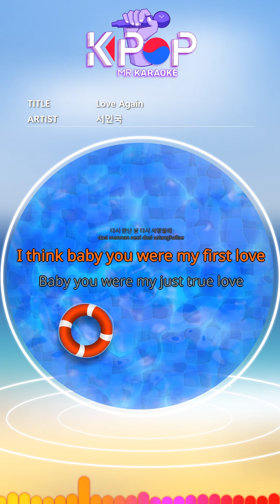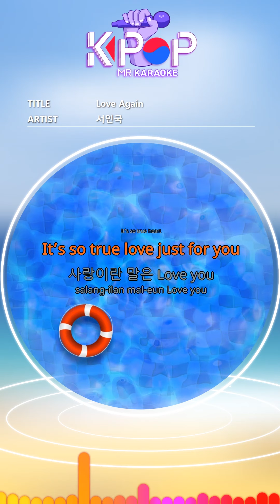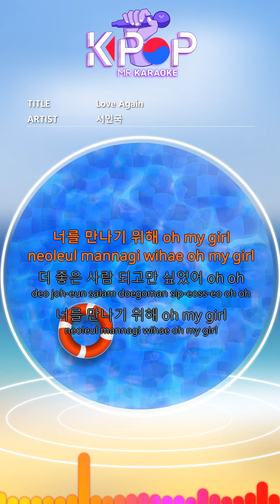[KPOP MR 노래방] Love Again - 서인국 (With Melody Ver.)ㆍLove Again - Seo In Kook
[Eng-Sub]

I waited for me
What your eyes say
I missed you, I know everything
Your smile says
I'll break up but come back
I didn't believe you
I missed you Kiss oh mine
I want to love you again
I think baby you were my first love
Baby you were my just true love
It's you to me, it's me to you
Gift my heart ma sweet you baby
Now you are by my side
I won't let you go now
You ’re my girl
You make me smile
Love means love you
To you oh
I want to tell you like the first time
Love is love is
My heart is pounding
Not starch
Twinkle no
It's a soft glow
Yes, confess now my love
I love you I love you again
I didn't know love
I always thought of myself
You had to look back at me baby I hope
I ’m not late
Said we would need each other time
I hate you
I'm you, I'm you
To you oh
The word love is love pounding
This flutter is not starch
The word love is love is sparkling
no it's a soft glow
Precious to me
I am more eager than the first
Second confession for you
My second love for you
It ’s so true heart
It ’s so true love just for you

i seollem-i jeonbun anilan geol
salang-ilan mal-eun banjjaggeolim
eun-eunhage bichnaneun geolan geol
geulae ije gobaeghae my love
neol salanghae I love you girl
niga tteonan geudong-an oh my girl
ij-ji moshae ni saeng-gagman baby oh oh
neoleul mannagi wihae oh my girl
deo joh-eun salam doegoman sip-eoss-eo oh oh
deo na-eun naega doelyeogo na haess-eo oh oh
 발음 알아보기
Love is sparkling
I love you girl
While you left oh my girl
I can't forget your thoughts baby oh oh
To meet you oh my girl
I just wanted to be a better person
I tried to be better oh oh

ⓒMusicen. MR